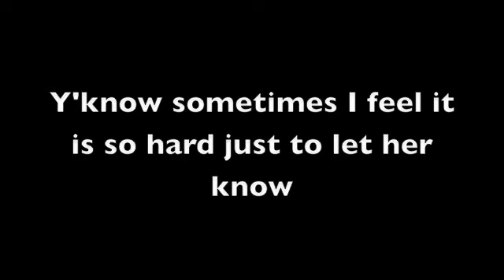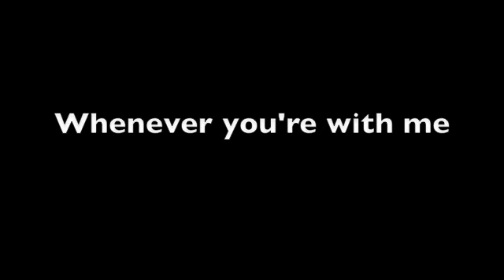"Let you Know" HAPPY VALENTINE's DAY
HAPPY VALENTINE'S DAY EVERYONE!!! Yesh, I made this way too early, but school is starting soon and I won't have as much time to upload videos or write songs. So I made this song for my girl and it's also a message to the guys to just come out with it. Express your feelings and love and don't be afraid to show how much you love your partner. Thank you all! Beat supplied from the net, I forgot where. sorry.